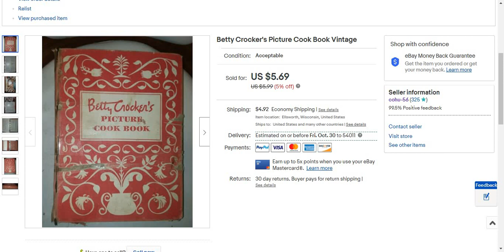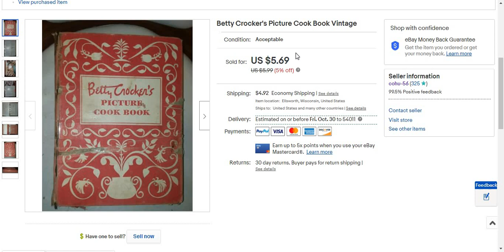What Sold on Ebay 10 19 20